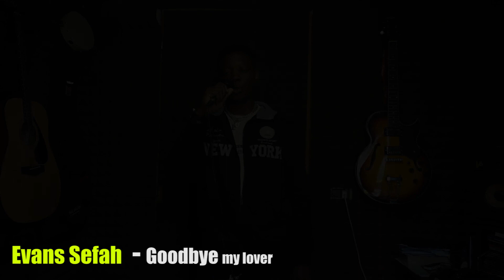Evans Sefah - GOODBYE My Lover (James Blunt, Cover) LIVE Original Version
Milkrec Production
DIRECTED BY - Antonio Tolo aka  Anthony Louis

Luogo: Torino In STudio Di Registrazione